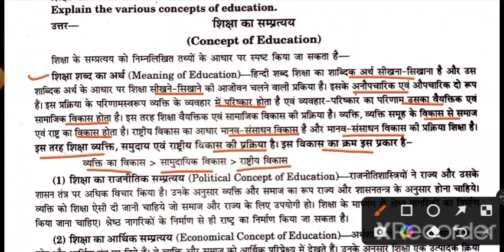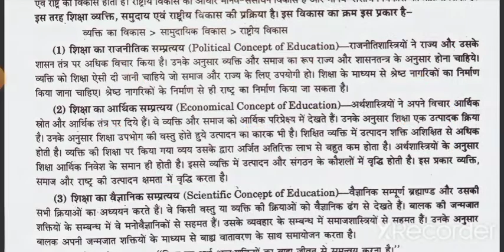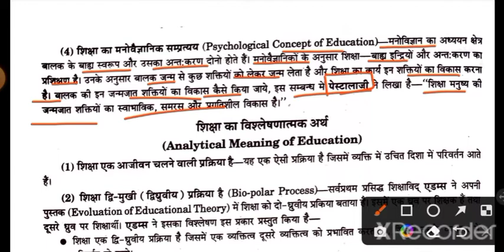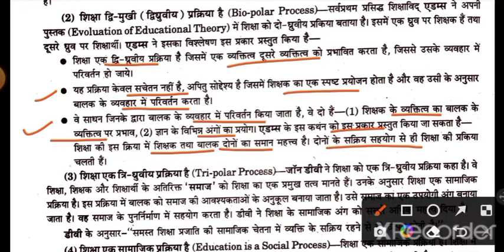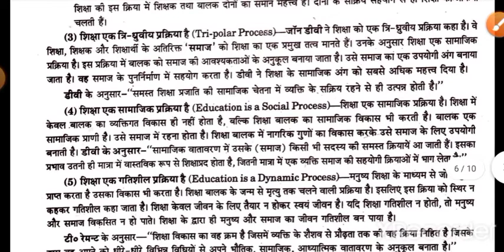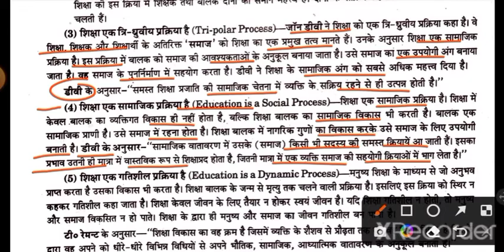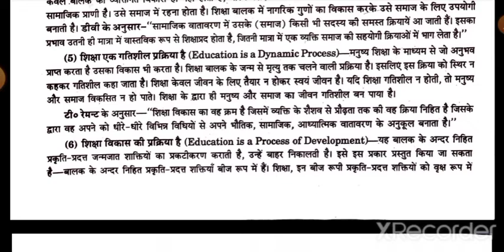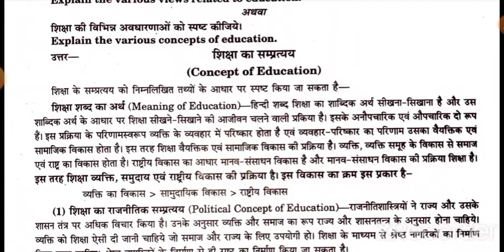शिक्षा का संप्रत्यय (Concept of education )||शिक्षा की अवधारणा ||rmlau b.ed 1st year classes 2022-23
What is concept of education?
शिक्षा की अवधारणा क्या है?
शिक्षा क्या है?
शिक्षा किसेेकहते हैं?

RMLAU B.ED 1st year classes 2022-23 ||शिक्षा का अर्थ ||What is Education? ||अर्थ, परिभाषा

शिक्षा का अर्थ, Meaning of Education?।। Definition and Nature of education?।। What is Education?।।

शिक्षा का अर्थ
What is meaning of education?
शिक्षा क्या है?

Definition of education
Knowledge and curriculum b.ed 1st year online classes
B.ed 1st year previous year questions paper
B.ed 1st year online classes
Rmlau bed classes
Avadh University bed online classes

Shisha kya hai
शिक्षा का अर्थ क्या है

Thankyou 🙏Thankyou 🙏Rmlau news today
Rmlau b.ed exam preparation
Rmlau official notice declared
Rmlau b.ed entrance exam preparation
Rmlau news b.ed exam
B.ed previous year questions paper
B.ed exam preparation
B.ed 2nd year previous year questions paper
B.ed exam rmlau
B.ed previous year questions paper RMLAU
Rmlau b.ed exam date latest update news
Rmlau b.ed exam date 2022
Rmlau b.ed exam 2022
Rmlau b.ed 1st year exam 2022
Rmlau official notice 2022

Thankyou 😊